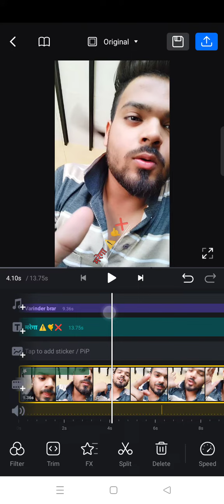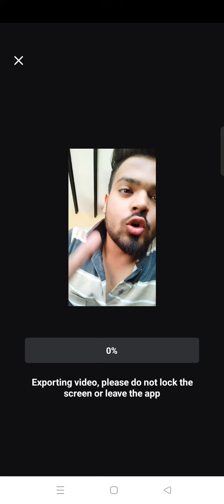best 3app to viral your video